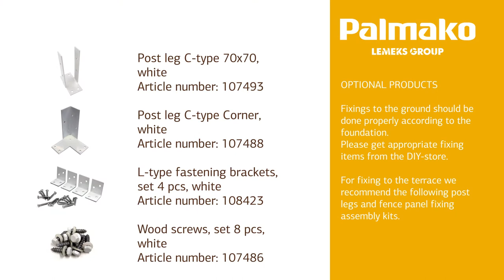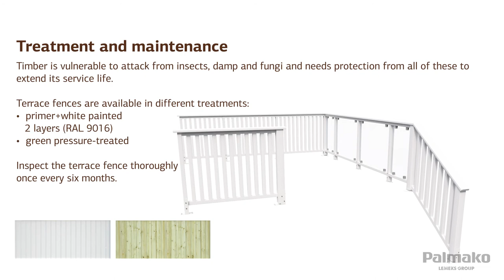Palmako Terrace Fence Siri